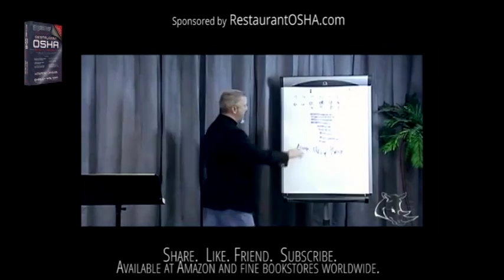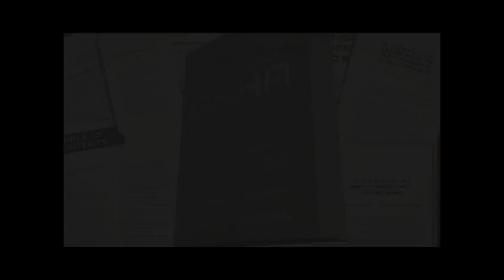Restaurant Expert Witness Howard Cannon: Training and Labor Adjustments during the week